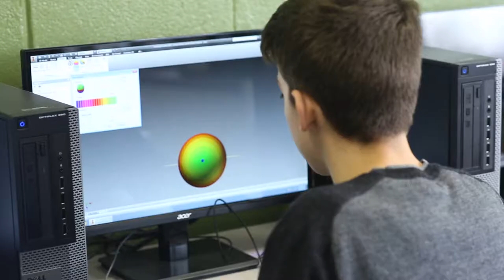Southwest Chicago Christian School - Tinley Park (Middle School) // Lemonlight Media